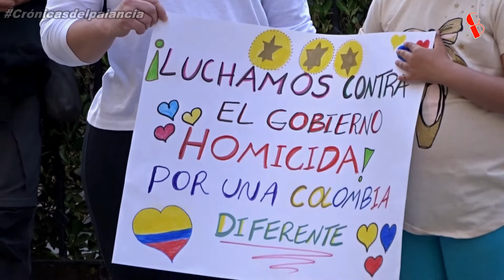Concentración en solidaridad con Colombia en Segorbe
Más de medio centenar de personas se concentraron el sábado por la tarde, en la Plaza del Agualimpia de Segorbe, para mostrar su apoyo público a Colombia. En estos días se está sabiendo que en el citado país las protestas contra el Gobierno del presidente Iván Duque y sus medidas económicas han costado ya 27 vidas humanas y más de 90 desaparecidos

En la concentración celebrada en la capital del Palancia se escuchó, en primer lugar, el himno nacional de Colombia y después María Cortes, portavoz de la comunidad colombiana en Segorbe explicó sobre la situación en las calles de su país con las protestas que se están desarrollando. También participaron varios colombianos pidiendo por la solución del problema y se acabó el acto con unas canciones populares colombianas.

Concentración que contó con la presencia de dos unidades de la Policía Local y de la Guardia Civil.